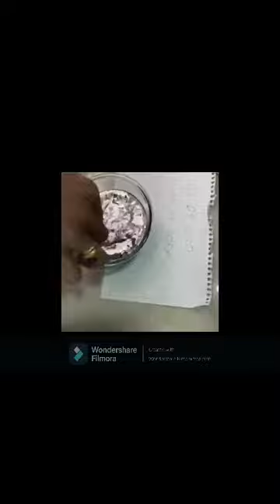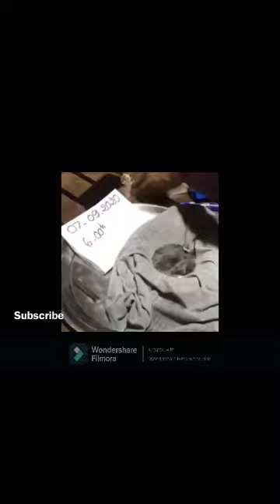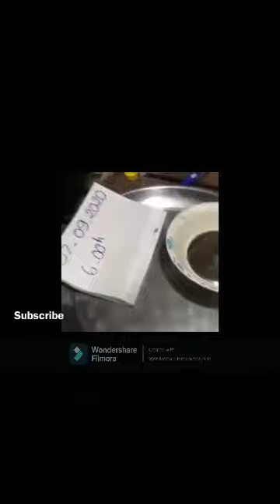ទឹកបារតសរ ពណ៏ទឹកប្រាក់ ដាក់សាកជាមួយមាស